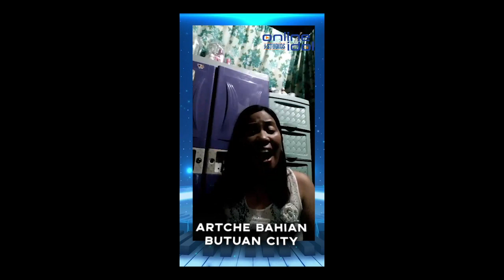JStudios Online Idol Audition Entry #82 - Artche of Butuan City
Help her become part of the Top 40!